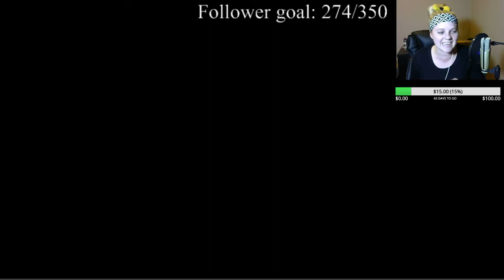Racing with viewers!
THAT WAS INTENSE!!